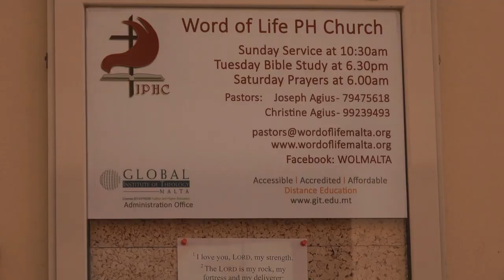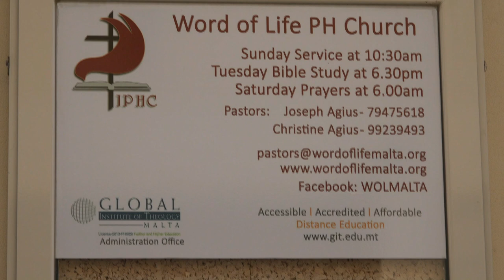3 10 2021